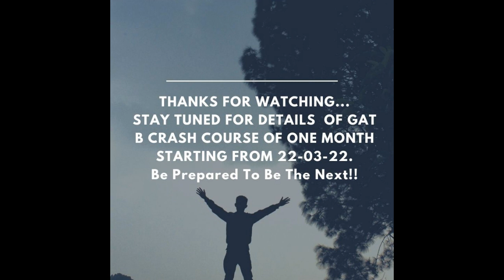SUCCESS STORIES: Selections in GATE BT 2022-Listen from the students themselves..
This video gives the names and a short intro of the students who got selected in GATE BT 2022.